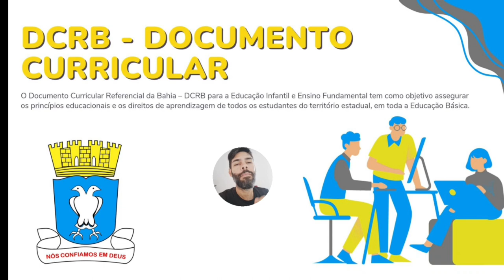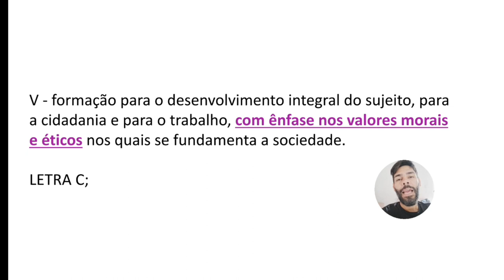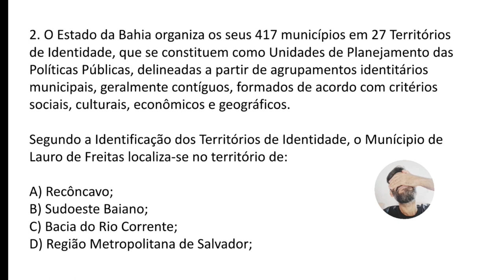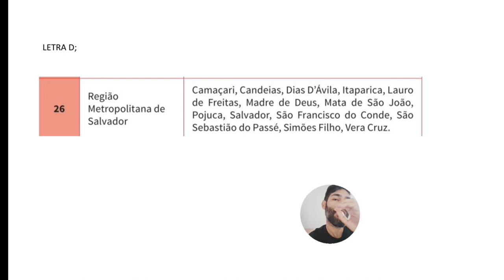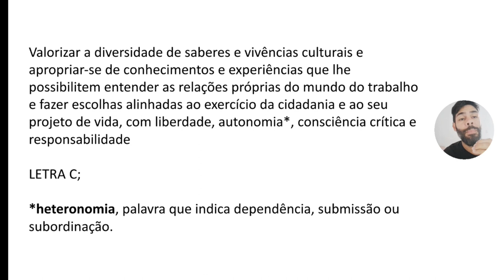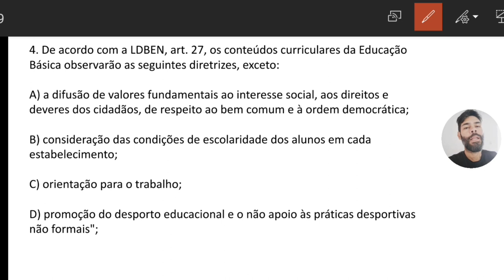DCRB / LAURO DE FREITAS-BA / QUESTÕES